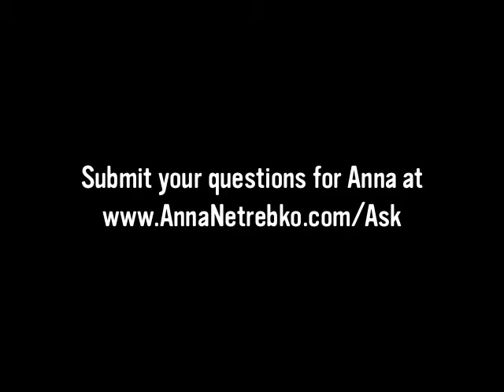Ask Anna: Singing and Acting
Question: "Was it difficult at the beginning of your career to act and sing at the same time?" - Laura Chaves, Costa Rica

Ask Anna: The Official Video Blog of Anna Netrebko